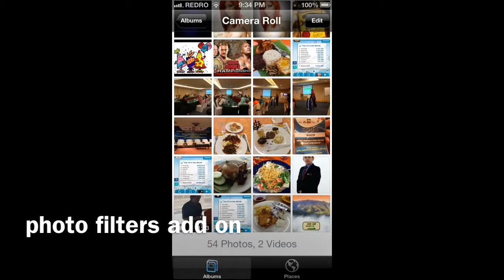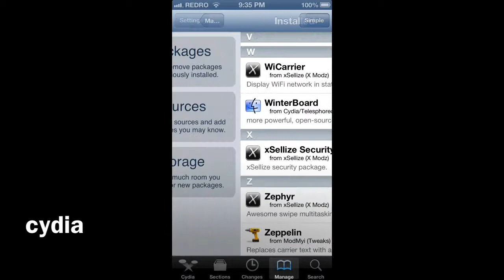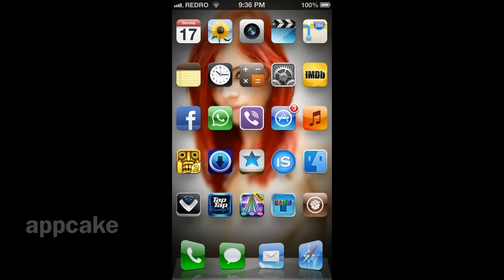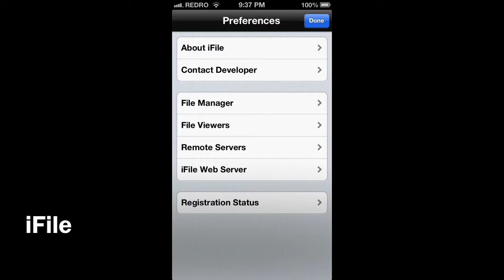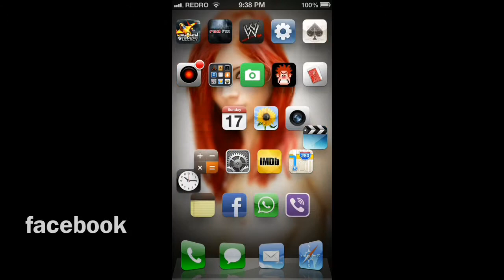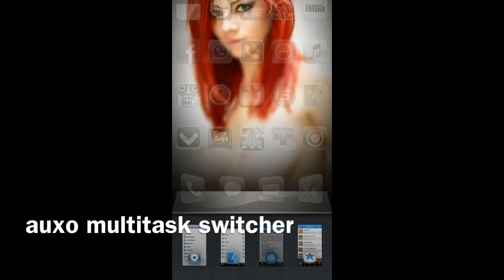iPhone 5 tweaks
my iPhone 5 with all of its jailbroken features